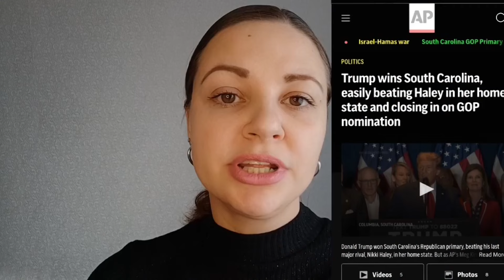Экс-Президент США Дональд Трамп побеждает на праймериз в Южной Каролине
В США Дональд Трамп победил праймериз от республиканцев в Южной Каролине 24 февраля. Он обошел бывшую представительницу США в ООН Никки Гейли в ее родном штате, укрепив свои позиции на пути к третьему подряд выдвижению на выборах президента от Республиканской партии.